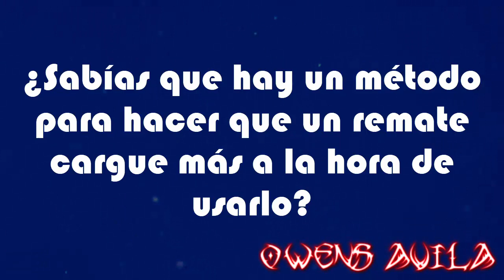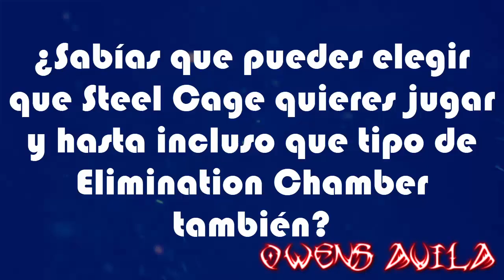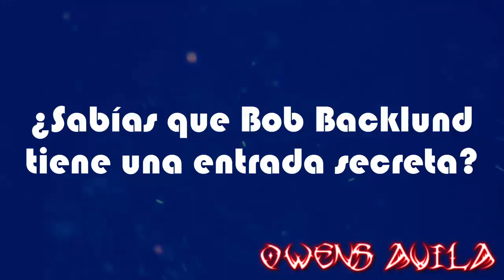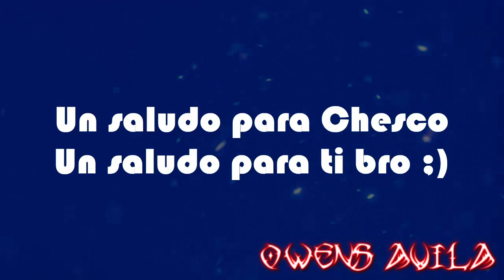10 cosas que no sabias de WWE2K18 #7 (Referencias a WWF, Dumpster match y mas)